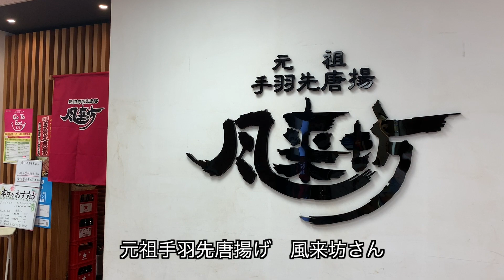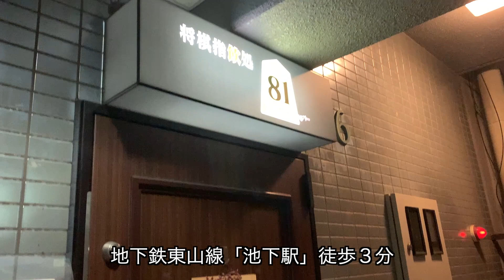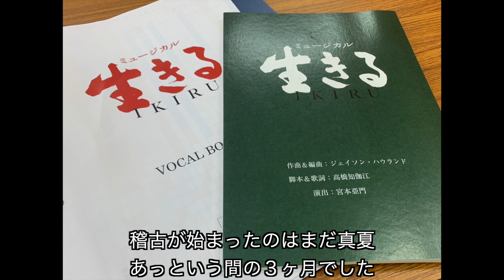ミュージカル『生きる』名古屋公演 空き時間の過ごし方！ 写真で振り返る３ヶ月。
どうも、福山康平です。普段はホリプロという会社に所属をして役者をしている22歳です！

今回は、ミュージカル『生きる』の名古屋公演の際に出来た空き時間を利用して動画を撮りました❗️

絶品名古屋グルメを沢山食べてきたので、その紹介と、最後に写真でこの3ヶ月を振り返りました。

普段は魚を捌く動画などなど載せています！

初コラボの将棋動画↓

【㊗️初コラボ】プロ棋士、藤森哲也先生に指導対局して頂きました！魚捌いて乾杯も‼︎